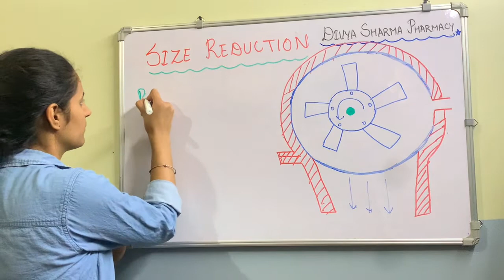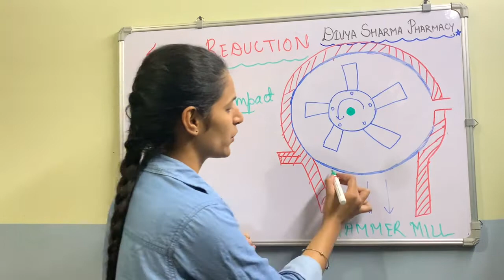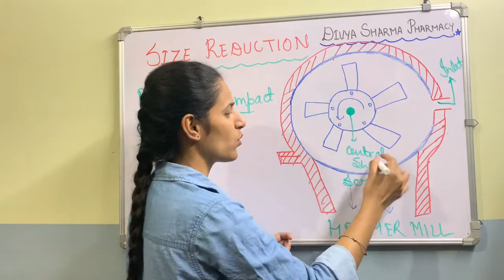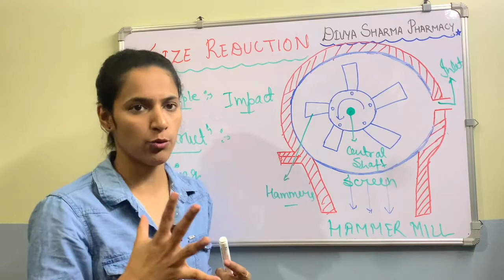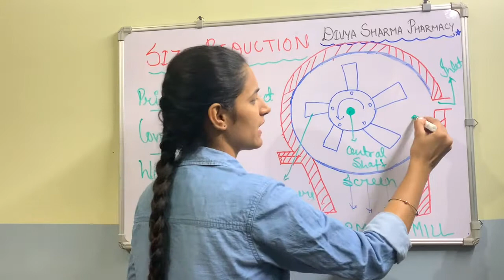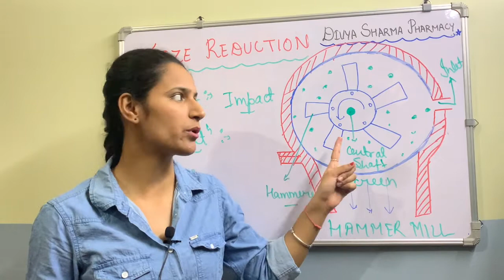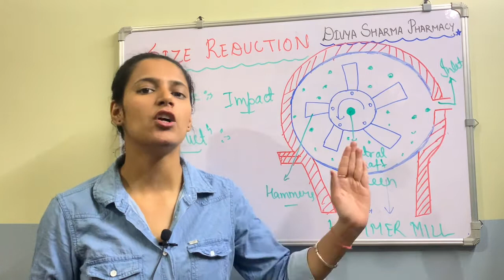PRINCIPLE CONSTRUCTION AND WORKING OF HAMMER MILL| PHARMACEUTICS| BY DIVYA SHARMA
Hammer mill works on the principle of impact only mainly consist of 4-5 hammers that are basically responsible for the size reduction

Advantages
Easily produce fine particles
No jamming

Disadvantages
High centrifugal forces are applied thus producing heat and ultimately effect thermolabile substances